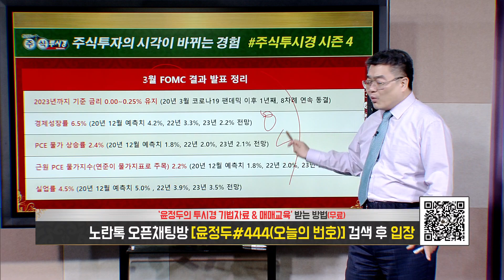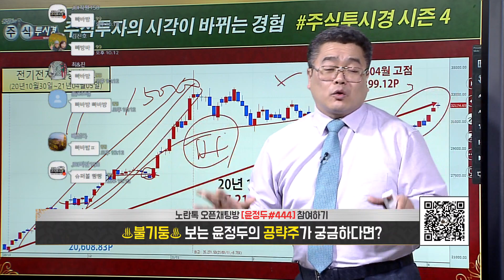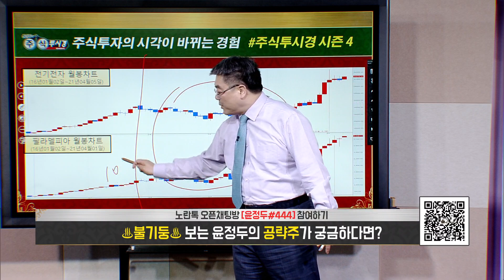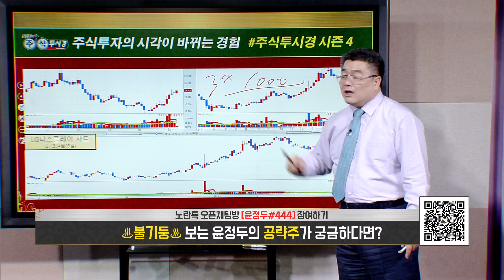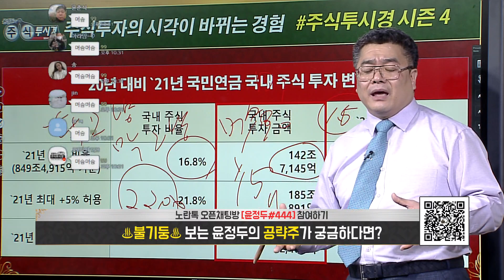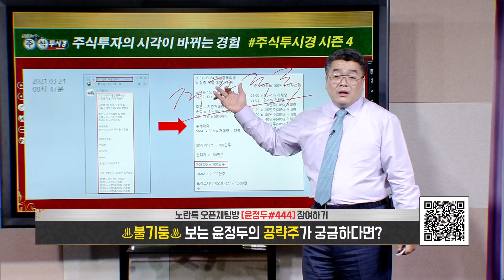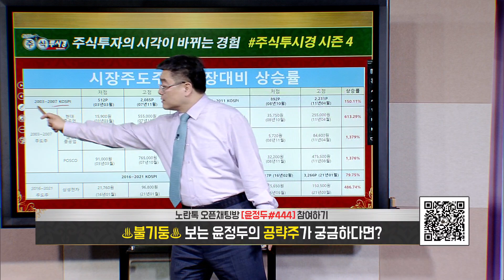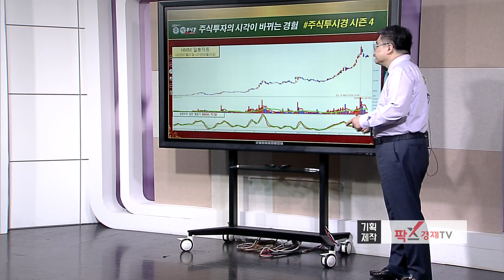윤정두의 「주식투시경 시즌4」 2회 [LG디스플레이·빅히트] 2021년 04월 05일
◆LG전자 폭등↑랠리
◆일봉 GAP 24만원 목표

★2021년 04월 05일 23:30

★2021년 04월 01일 13:31

★2021년 04월 01일 13:17

★2021년 03월 18일 10:55

평생 단 한번 혜택이 쏟아진다
04월12일 마감합니다 @@

【평생 단 한번 마지막 기회】
【04월12일까지 선착순 30명】

■ 특전사항

= 총 45시간 증권 실전 교육

★시장주도주 엄선 포트폴리오
★실적 & 수급 & 재료주 공략
★테마주 공략 통한 수익 극대화

◆SK하이닉스 폭등↑랠리
◆165,000원 목표

★2021년 04월 05일 23:30

★2021년 04월 01일 13:17

★2021년 03월 11일 15:28

◆HMM 폭등↑랠리
◆주봉 & 월봉 GAP 목표 40,000원

★2021년 04월 05일 23:30

★2021년 04월 01일 13:17

★2021년 04월 01일 10:23

★HMM PER 5배 기준 3만원 목표(210312)

★SK하이닉스 22년 순이익 18조원 전망(210309)

♣직장인문자반 회원가입

◆ 1998~2010년
2021년 팍스경제TV ‘윤정두의 주식투시경 시즌4’
2020년 팍스경제TV ‘윤정두의 주식투시경 시즌3’
2020년 팍스경제TV ‘윤정두의 주식투시경 시즌2’
2019년 팍스경제TV ‘윤정두의 주식투시경’
2018년 아시아경제TV ‘윤정두의 주식투시경’
2017년 한국경제 와우TV 종목의 법칙
2016년 SBSCNBC 성공투자 오후증시
2016년 서울경제TV ‘윤정두의 주식투시경’

2007년 대우증권 실전투자대회 7,681% 1위

2009년 NH선물 해외파생상품 실전투자대회 1위
2006년 삼성증권 실전투자대회 1위
2006년 현대증권 ELW 실전투자대회 1위
2003년 제일투자증권 실전투자대회 1위
2002년 메리츠증권 실전투자대회 1위
2001년 겟모어증권 실전투자대회 2위